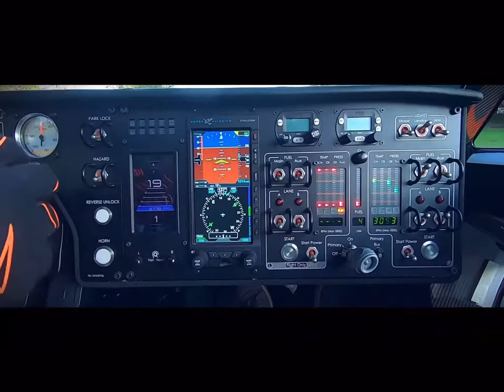Flying car that you can buy today. / A repulő-autó ami inkább autogiro-autó, de legalább kapható!